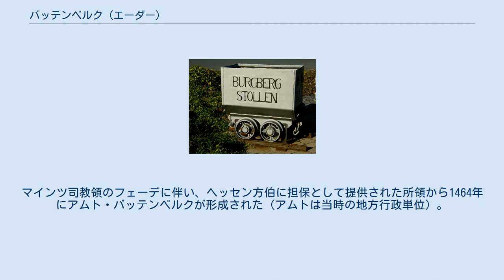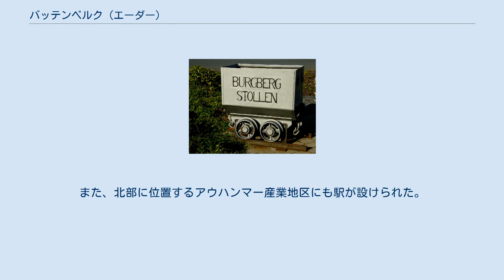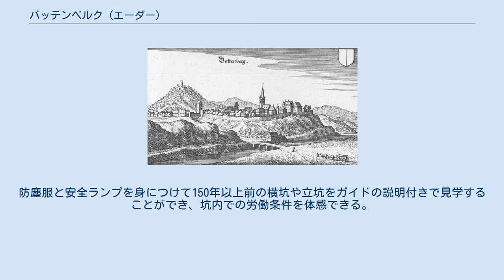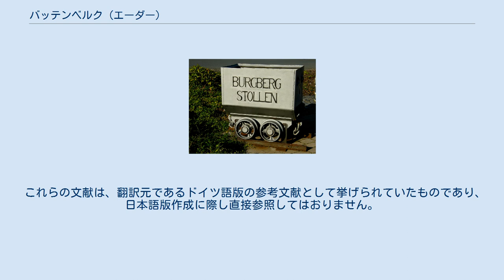バッテンベルク (エーダー)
バッテンベルク (エーダー) (Battenberg (Eder)) は、ドイツ連邦共和国ヘッセン州ヴァルデック＝フランケンベルク郡南部の市である。
 中級中心都市バッテンベルク (エーダー) は、エーダーラント（エーダー山地）に位置しており、ザウアーラントおよびロタール山地の南辺縁部にあたる。
市は海抜320 mから650 m に位置している。
市内をエーダー川が流れている。
市の北側の川床は、エーダークニー・アム・アウハンマー自然保護区として保護されている。
 バッテンベルクは、北はブロムスキルヒェン、北東はアレンドルフ、南東はブルクヴァルト（以上3市町村はヴァルデック＝フランケンベルク郡）、南はミュンヒハウゼン（マールブルク＝ビーデンコプフ郡）、西はハッツフェルト（ヴァルデック＝フランケンベルク郡）およびバート・ベルレブルク（ノルトライン＝ヴェストファーレン州ジーゲン＝ヴィトゲンシュタイン郡）と境を接している。
 1655年に出版されたマテウス・メーリアンの銅版画に描かれたバッテンベルク バッテンベルクおよびヴィトゲンシュタインの伯家の傍流が1214年から「バッテンベルク伯」を名乗っている。
バッテンベルクは、1232年に初めて文献に記録されており、そのわずか2年後には「市」として記述されている。
この街とバッテンベルク伯領（公式には「シュティッフェ伯領」）は、1238年に半分が、1296年に結局全地所がマインツ大司教領に編入された。
マインツ司教領のフェーデに伴い、ヘッセン方伯に担保として提供された所領から1464年にアムト・バッテンベルクが形成された（アムトは当時の地方行政単位）。
この地区は1538年頃にメアラウアー協約に基づいて、完全にヘッセン＝マールブルク方伯領となった。
しかし、早くも1604年にマールブルク家断絶によりヘッセン＝カッセル方伯領となった。
1624年には、このうち「ヒンターラント」と呼ばれる部分がヘッセン＝ダルムシュタット方伯領に割譲された。
1821年から1832年まで、この街はいわゆるバッテンベルク行政管区の行政機関所在地であったが、1832年に新たに創設されたビーデンコプフ郡に編入された。
1866年にバッテンベルクはヒンターラントを含めてプロイセンに併合された。
1932年、バッテンベルクはフランケンベルク/エーダー郡の一部となった。
ヘッセン州の行政改革に伴い、1974年にこのフランケンベルク郡とヴァルデック郡は、ヴァルデック＝フランケンベルク郡に統合された。
 バッテンベルクの市議会は、31 議席からなる。
 バッテンベルクは、1954年にホルニー・イジェティーン（現在のチェコ）から追放されたズデーテン地方のドイツ人に対する保護協力を申し出ている。
 図柄: 「黒と銀に左右二分割された盾」配色は、1296年まで領主だったバッテンベルク伯家に由来する。
このバッテンベルク市の紋章は、13世紀にはすでに作成されており、ヘッセン州で最も古い市章の1つである。
 特筆すべきはイギリスのマウントバッテン家である。
この名前はアレクサンダー・フォン・ヘッセン＝ダルムシュタットと身分違いの結婚をしたユリア・ハウケに由来する。
彼女はこの結婚で世襲のバッテンベルク侯の身分を得たのである。
そのイギリス系の子孫は、1917年からマウントバッテン（バッテンベルクの英訳）を名乗っている。
 シュトラーセ・アム・ブルクハイン（ブルクハイン街道）沿いの城山にあったケラーブルク城の主塔は修復され、展望台として利用されている。
 バッテンベルク駅と特別旅客列車 道路交通 バッテンベルクは、連邦道 B236号線とB253号線との交差点近くに位置している。
この連邦道は、フランケンベルク、ビーデンコプフ、ヴェッター、ハレンベルクに通じている。
 鉄道交通 1910年に開通したオベーレ・エーダータール鉄道にベッテンベルク (エーダー) 駅が造られた。
駅は、市街地からエーダー川の谷を降りた場所にあった。
また、北部に位置するアウハンマー産業地区にも駅が設けられた。
現在、この路線では、バッテンベルク - フランケンベルク間の貨物営業だけが行われている。
旅客列車は、特別なイベントの際に運行されるのみである。
 ブルクベルク坑 市の中心に円錐形の山ブルクベルクがある。
1839年には既にハッツフェルト出身クリスティアン・フランクがこの山でマンガン鉱を採掘する許可を得ている。
1850年...